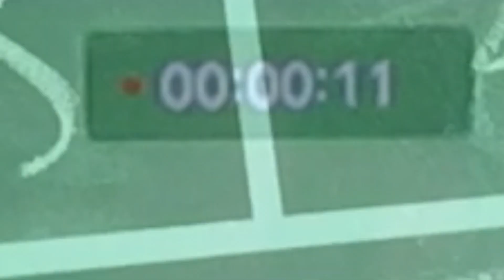BEHIND THE SCENE - ARTI SAHABAT DAY 1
" ARTI SAHABAT " COMING SOON 16 JULI 2018 ON YOUTUBE SAGA CREATIVE.